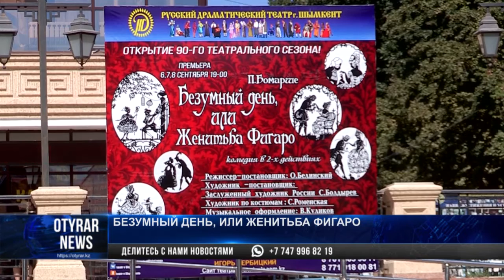В русском драматическом театре Шымкента наступили поистине безумные дни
Для русского драматического театра Шымкента наступили поистине безумные дни – в полном соответствии с названием премьерного спектакля «Безумный день, или Женитьба Фигаро» по пьесе Бомарше. Этой комедией откроется юбилейный 90-й театральный сезон.